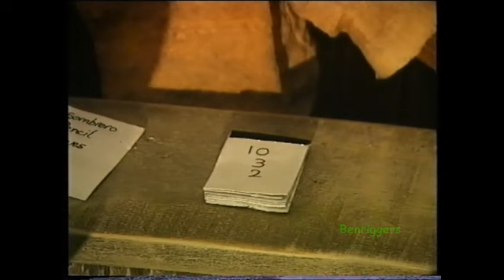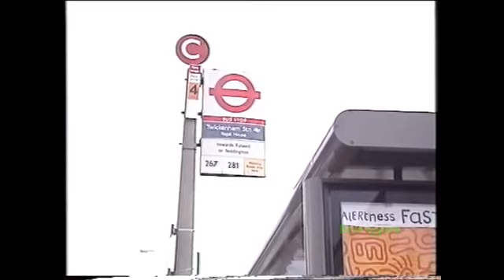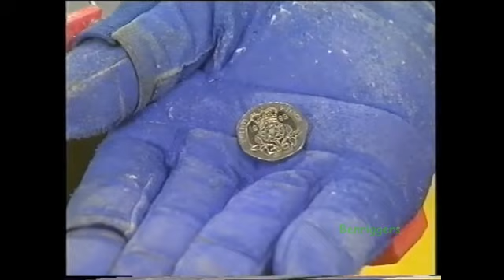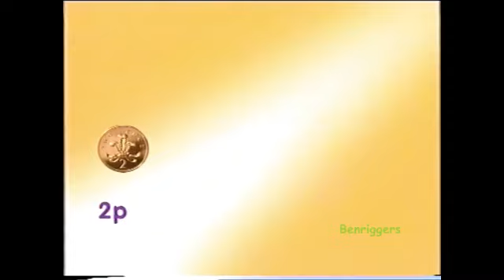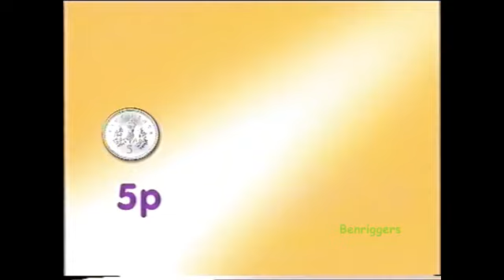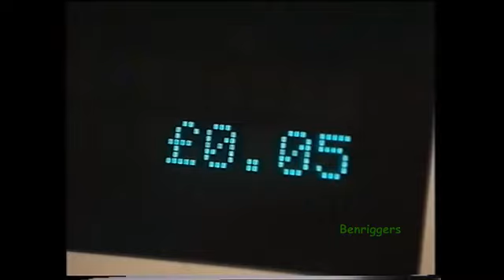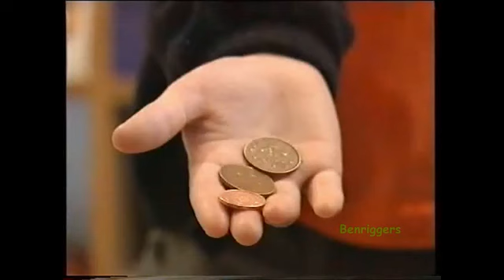BBC Schools - Numbertime Money - Change from 20p